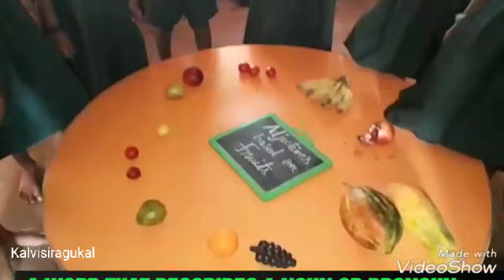A Word Describes Noun or Pronoun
Kalvisiragukal